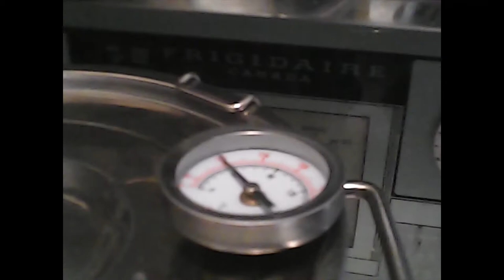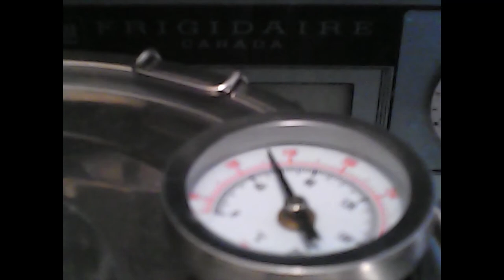A question of what I see and some gold and running the still